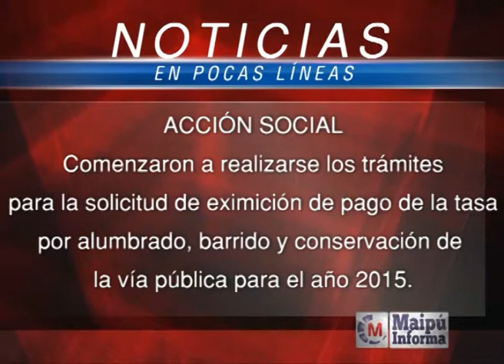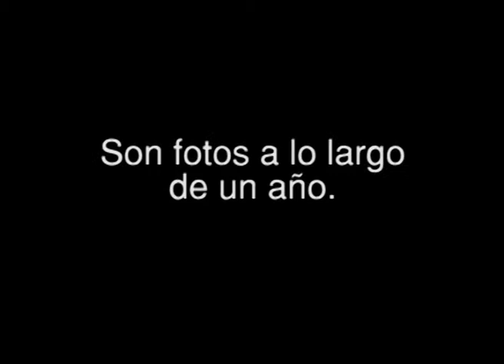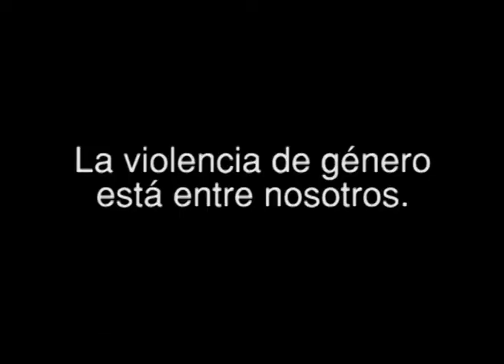Maipú Informa Tv - Emisión 318 (15/8/2014)